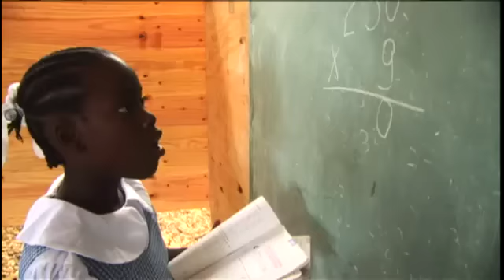Haiti: Educacion para todos